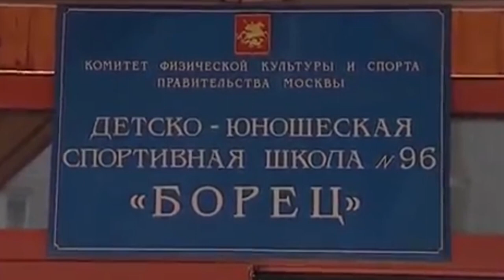STRONGEST SAMBO WRESTLER IN THE WORLD. The Youngest World Sambo Champion - Igor Kurinnoy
Igor Kurinnoy is a three-time world sambo champion and one of the strongest sambo wrestlers in the world. The legendary sambo wrestler, who at the age of 19 already won his first championship title, becoming the youngest world sambo champion in history.